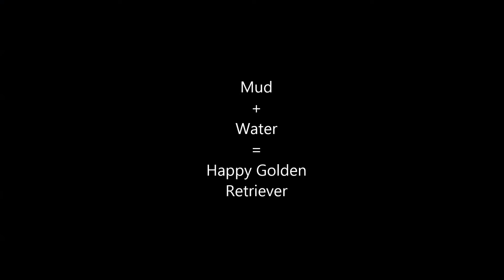Dog Vlog #1 Mud + Water = Happiness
Mud and water are a Golden's best friend.